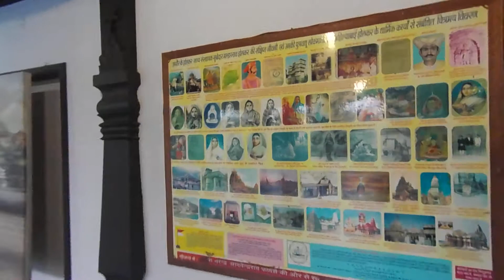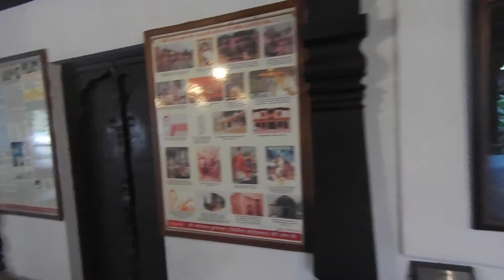РаджВара - вот так жили короли Индора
Прямо в центре старого города возвышается королевский дворец. Заглянем?